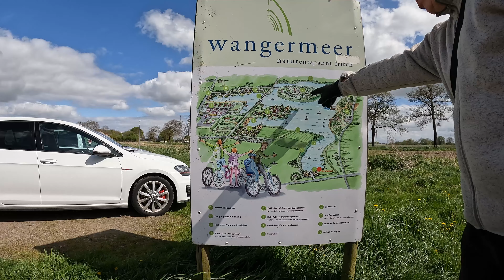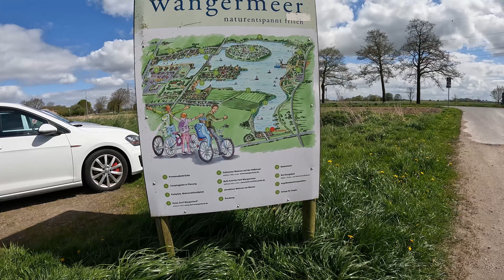Der einsame Schwan am Wangermeer | Wangerland | Nordsee #7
Das Wangermeer im Wangerland - wunderschön um Rad zu fahren und spazieren zu gehen.
Euch haben wir wie immer mitgenommen ...
Stephan & Marina